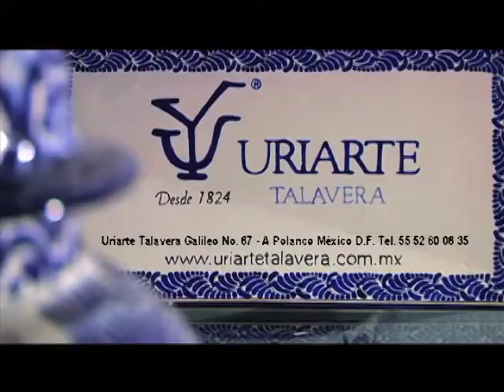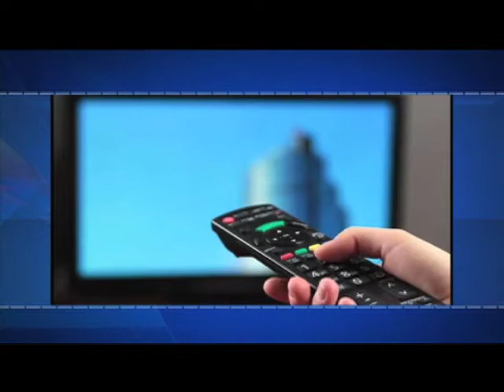Efekto Financiero Nueva Temporada (Programa27/Bloque1)